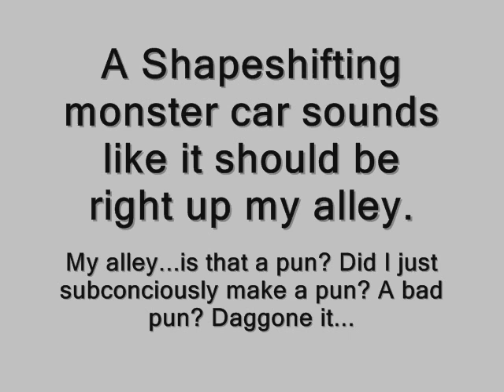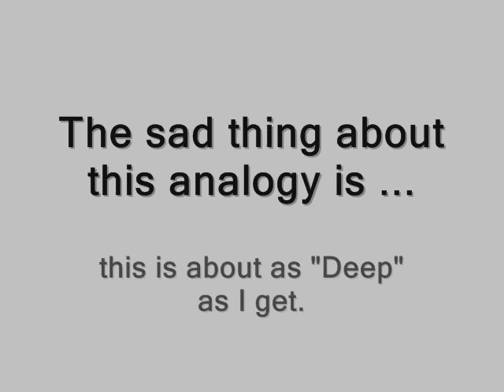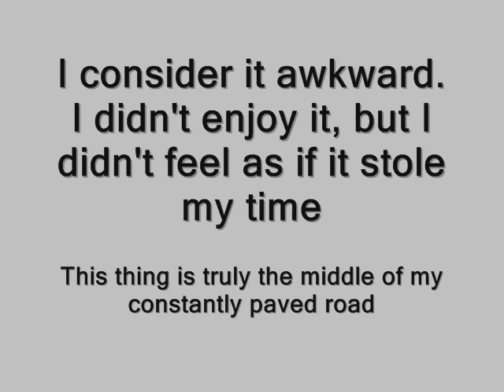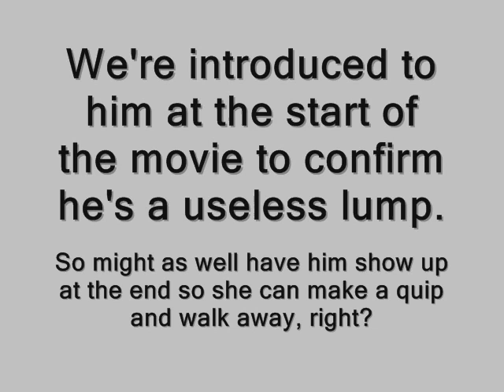Disturbingly Cheap Reviews: Super Hybrid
It's a shapeshifting, man-eating car. That's the plot. *Shrug*